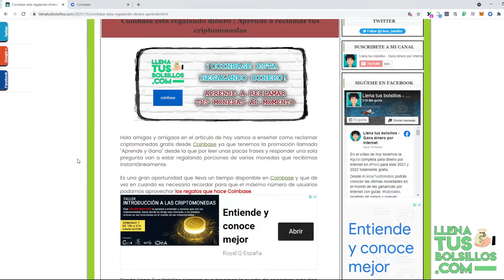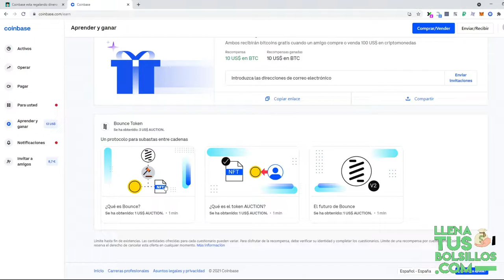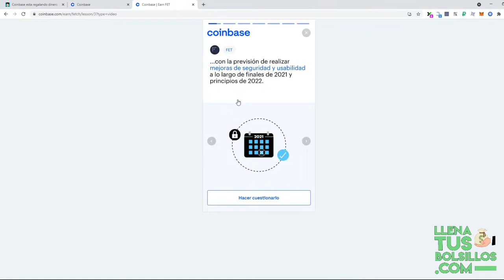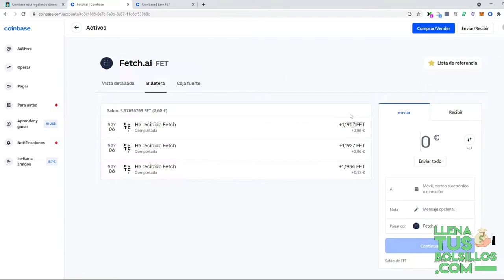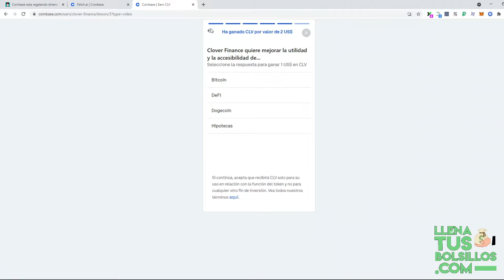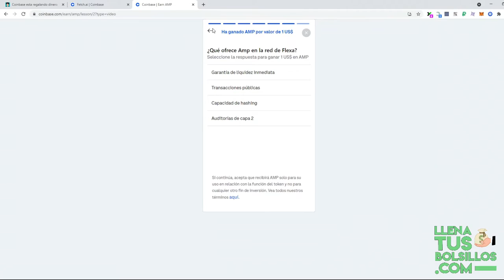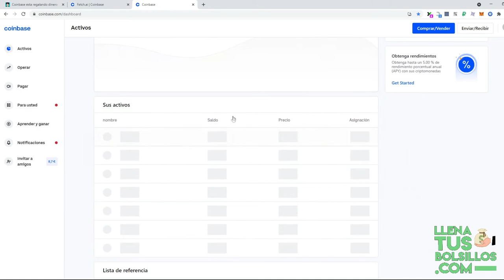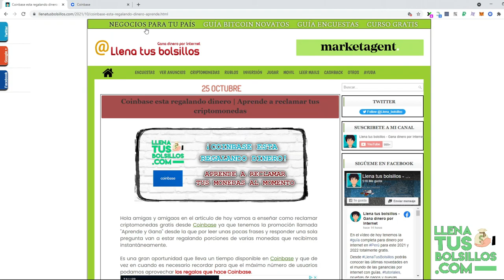Coinbase sigue regalando dinero | Paso a paso para conseguir criptomonedas al momento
🔴  NUEVO VÍDEO   🔴

En el vídeo de ofrecemos la gran oportunidad que nos brinda el monedero Coinbase donde por responder a sencillas preguntas van a estar regalando criptomonedas.

Coinbase tiene la promoción “aprende y gana” donde están reglando dinero que se ingresa instantánemente en nuestra billetera.

● Llenatusbolsillos.com